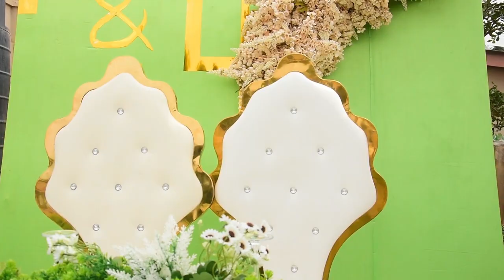A Celebration of Love: Foster and Elizabeth's Engagement Ceremony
The marriage of Mr. Kwame Foster and Elizabeth Nana Yaa Asabea, which took place on the 11th of August 2023, Accra Ghana. Coverage by Coverage by BAY Publicity and Multimedia,

In the heart of a quaint garden adorned with vibrant blooms and twinkling fairy lights, friends and family gather to witness the union of two souls deeply in love – Foster and Elizabeth. As the soft melody of a string quartet fills the air, anticipation mounts, and the atmosphere buzzes with excitement.

The ceremony space is adorned with delicate white drapery, punctuated with bouquets of fresh roses and lilies, creating an ethereal ambiance. At the center stands an elegant archway, entwined with ivy and adorned with cascading flowers, serving as the focal point for the exchange of vows.

As the guests take their seats, all eyes turn to the entrance where Foster, clad in a tailored suit, awaits his beloved Elizabeth. She glides down the aisle on the arm of her father, her radiant smile illuminating the garden even brighter than the sunlight filtering through the trees.

Underneath the azure sky, with birds chirping in the background, the ceremony commences. A close friend, chosen by the couple for her eloquence and warmth, steps forward to officiate. With heartfelt words, she paints a picture of the love story shared by Foster and Elizabeth – a tale of friendship, laughter, and unwavering devotion.

Amidst tears of joy and heartfelt laughter, Foster and Elizabeth exchange vows they've written themselves, promising to stand by each other through life's joys and challenges. With trembling hands, they slip rings onto each other's fingers, symbols of their eternal commitment.

As the ceremony draws to a close, cheers erupt from the gathered guests, echoing throughout the garden. Foster and Elizabeth seal their promises with a tender kiss, their love shining brightly for all to see.

The celebration continues into the evening, with champagne toasts, heartfelt speeches, and joyous dancing under the stars. It's a night filled with love, laughter, and endless memories – a fitting beginning to Foster and Elizabeth's journey together as partners for life.